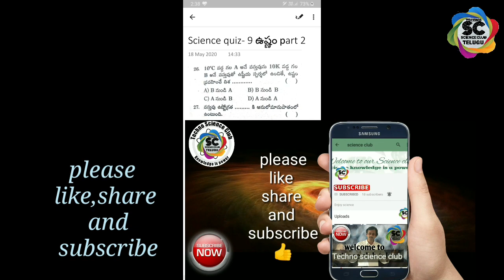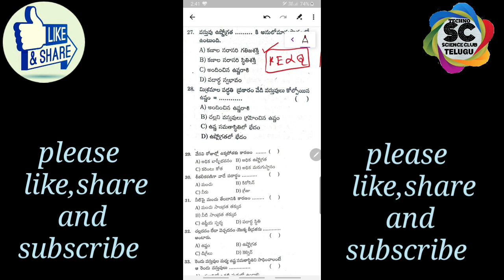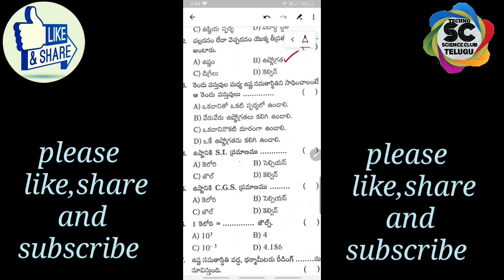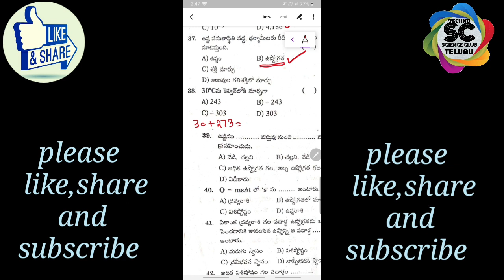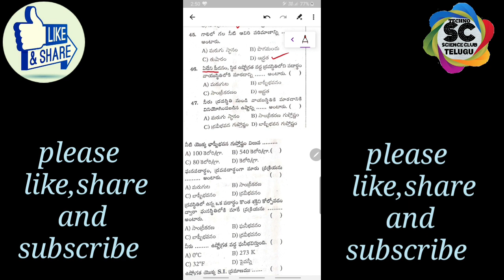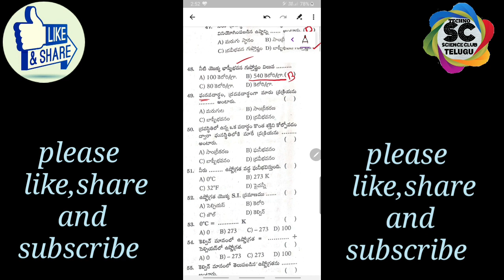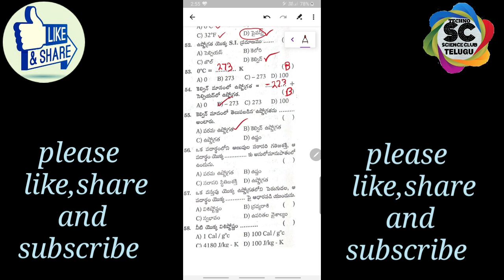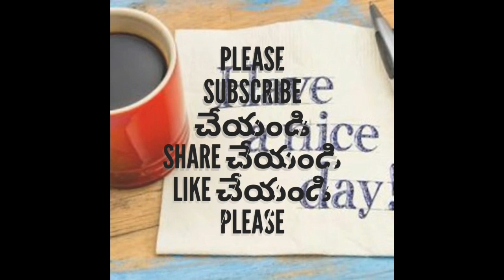science quiz - 9 | ఉష్ణం | part - 2 |10th physics,DSC,TET